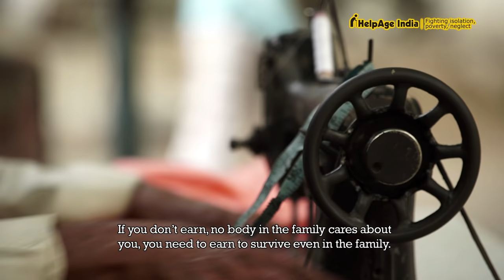Voices of Elderly- HelpAge India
India is today home to 100 million senior citizens. The pity is that today’s rapid urbanization has overtaken the traditional value-system of our people and shifted their socio-economic priorities. Sons and daughters and their children find no time for the senior citizens in their family. The elderly, who have provided their services and support to the society, feel unloved and neglected at this phase of their lives. Their deteriorating physical strength and other geriatric illnesses add to their difficulties. Their often poor financial condition, lack of affordable health care and the general neglect by society has propelled HelpAge India to step in and bring in elder welfare programs and advocate for elder friendly policies over 36 years.